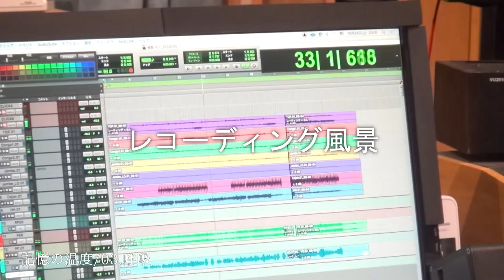Makicom Minami 「記憶の温度」Release Live プレミア配信告知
ツイキャスプレミア配信Live

◆配信予定
2020年12/4(金)20：00〜21：30予定
＊アーカイブは12/18(金)迄の公開・販売となります＊

◆価格
《特典映像：爆笑レコーディング風景有り》配信当日19:40ごろから
見逃しても配信時間以降は12/18までの間何度もご視聴いただけますのでご安心下さい○
　①一般：2000円
　②応援：5000円
（サイン入りポスター＆記憶の温度Instrumental音源ダウンロードプレゼント）
　③当ライブご来場者：1500円
（税込・システム利用料別途100円）

※いずれのチケットも同じプレミア配信が視聴できます。
※チケットは１アカウントにつき１種類のみの購入が可能です。
＊購入方法：twitter,FaceBook,Instagram,ツイキャスアカウントでログイン
（各種クレジットカード、ネット銀行、ペイジー、コンビニ、Amazon Pay)

◆チケットご購入こちら!

＿大人の背中に触れる音楽がここに。

11/23より発売となりましたEP『記憶の温度』

このCDの発売を記念して開催されたライブの模様を高音質にてツイキャスプレミア配信でお送りいたします。

CDに収録されているオリジナル曲はもちろん、ドイツの竪琴ライアーの弾き語り、懐かしの曲から、心が温まる曲まで。

日常に寄りそう、歌詞が音があなたの心を熱くする。。

◆出演
Makicom Minami(vo.Leier)
福 由樹子(pf)
瀧本志保(vln)
土田祐生(perc)